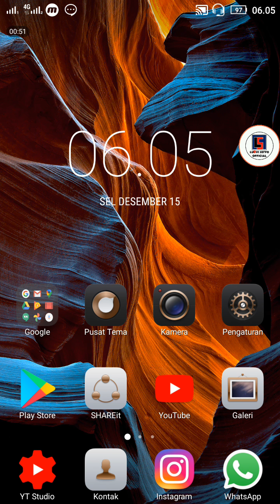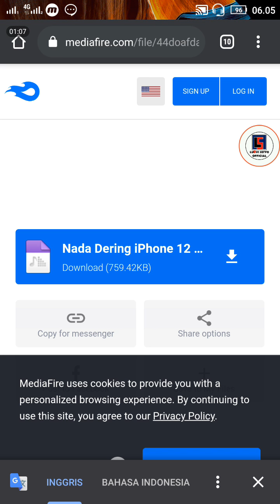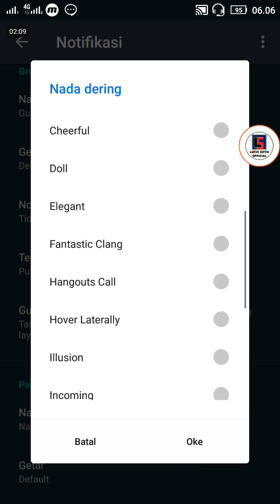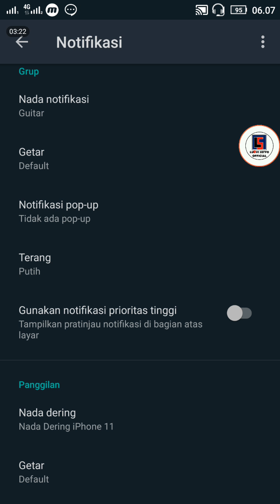Cara Mengganti Nada Dering Whatsapp Seperti Iphone 12 Pro - Terbaru 2021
halo sobat youtube, di video tutorial saya kali ini saya akan membagikan tips cara mengganti nada dering whatsapp seperti iphone 12 pro - terbaru 2020, oke simak sampai habis gimana cara mengganti nada dering whatsapp seperti iphone 12 pro - terbaru 2020, jangan lupa like, koment, subscribe dan share cara mengganti nada dering whatsapp seperti iphone 12 pro - terbaru 2020. suwun